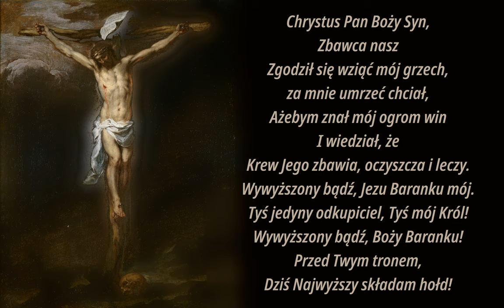Chrystus Pan, Boży Syn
Pieśń adoracyjna